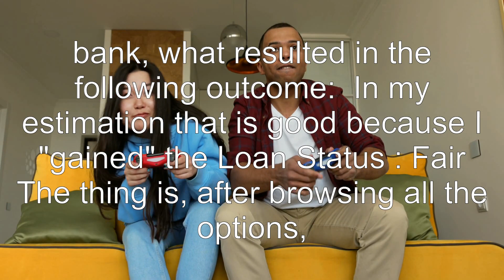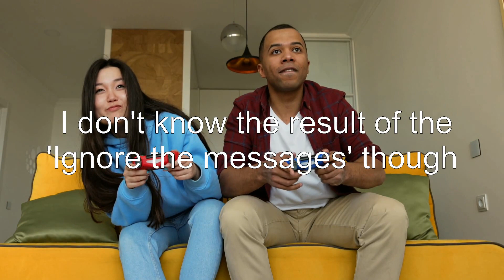What are the outcomes from loan sharks interactions?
battletech: What are the outcomes from loan sharks interactions?

Related to: battletech